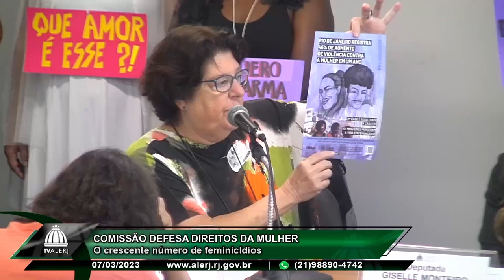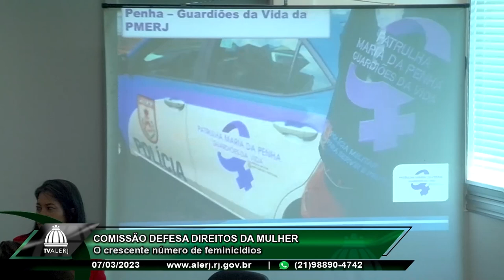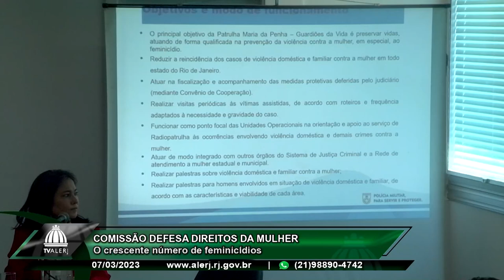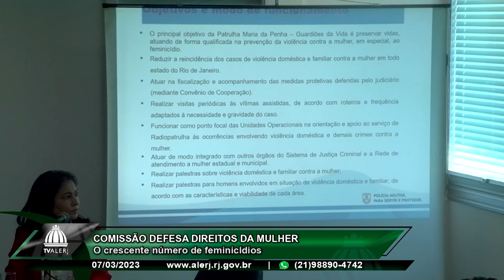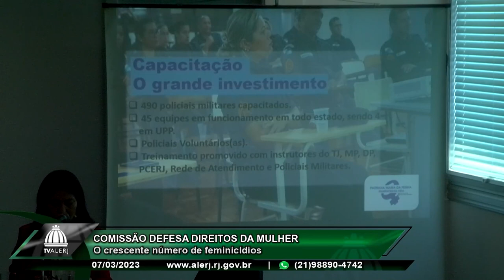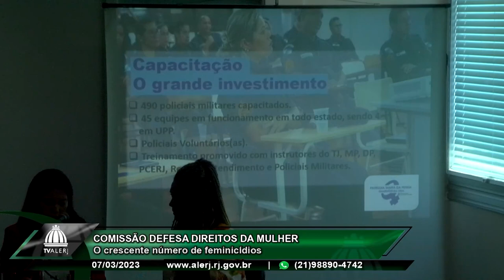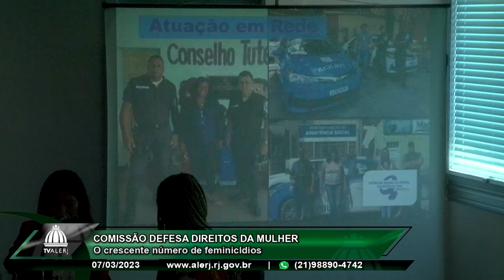Comissão Defesa Direitos da Mulher - Feminicídios